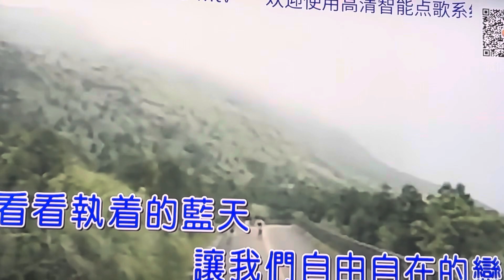2024年2月25日